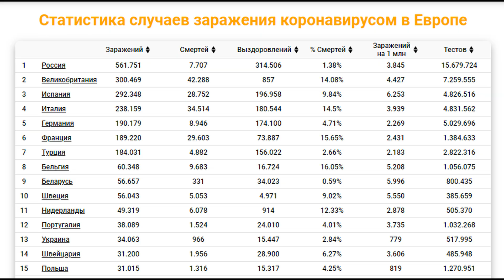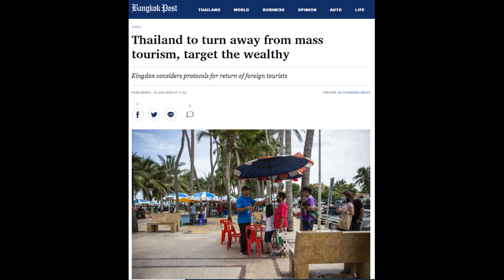Таиланд. Новости. 20 06 2020.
Статистика случаев заражения коронавирусом в Европе
Для кого и как Евросоюз откроет свои границы с 1 июля